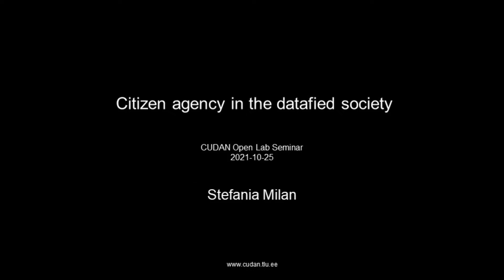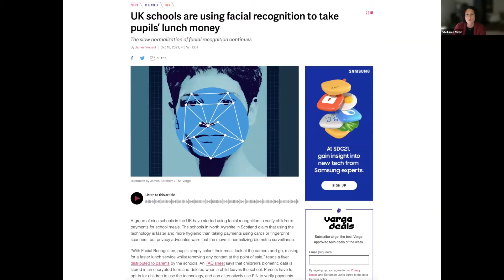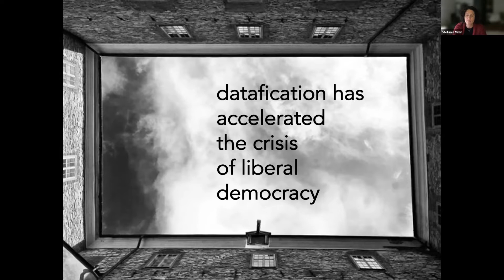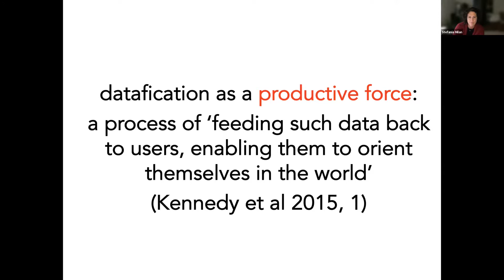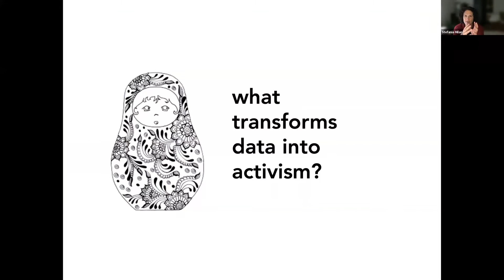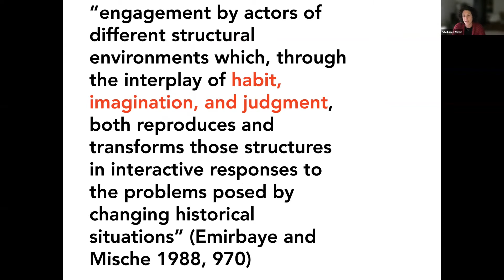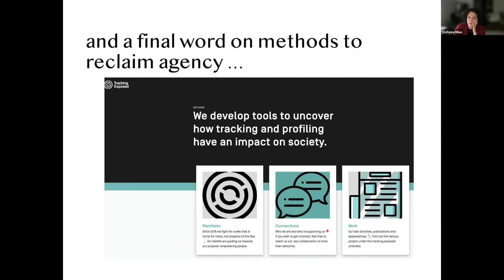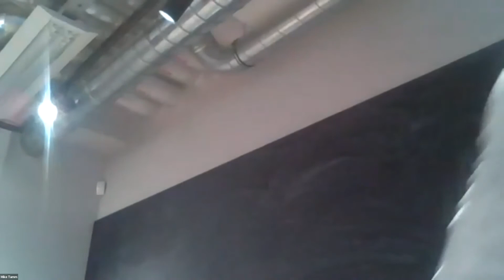Citizen agency in the datafied society | Stefania Milan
Stefania Milan – Citizen agency in the datafied society

The talk explores the evolution of citizenship in the age of big data and Artificial Intelligence (AI). Stunning technological advancements increasingly raise concerns about the implications for civil rights and citizen sovereignty: think of invasive smart city technologies and the data infrastructure devised to curbe virus diffusion in the COVID-19 pandemic. These technologies are frequently rolled out in the absence of public debate, without adequate regulation and outside of established mechanisms of democratic oversight, exposing citizens to serial abuse. Dialoguing with critical data studies and political sociology, this talk surveys how the expansion of intelligent systems into society alters the perception and exercise of political agency, focusing in particular on the consolidation of governance by data infrastructure and the emergence of grassroots responses such as data activism.

Websites: data-activism.net & stefaniamilan.net